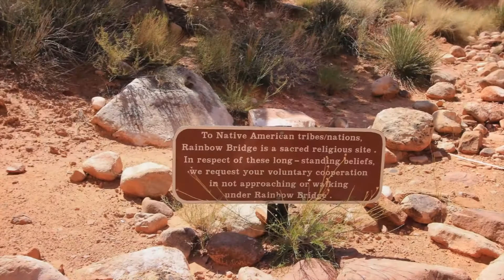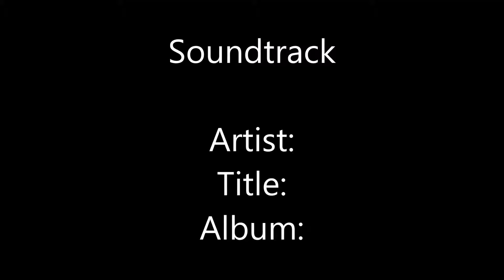Rainbow Bridge National Monument: World's largest natural bridge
By its wondrous size, majesty and mystery, Rainbow Bridge near Page, Arizona has inspired humans throughout time
ABOUT RAINBOW BRIDGE NATIONAL MONUMENT NEAR PAGE ARIZONA

The monument is a rainbow-shaped natural bridge of pink sandstone spanning a canyon above a creek that winds toward man-made Lake Powell in southern Utah, U.S., near the Utah-Arizona boundary. The monument is located in the Navajo Reservation, where it lies on the northwestern flank of Navajo Mountain; it is within Glen Canyon National Recreation Area.

The monument, established in 1910, occupies 160 acres (65 hectares). .  It is 290 feet high (the Statue of Liberty could fit underneath) and 275 feet wide.  The top is 42 feet thick and is probably the largest natural bridge in the world.

Embedded among canyons carved by streams, the monument is situated on a remote desert plateau and can be reached only on foot, by horseback, or by boat from Lake Powell. The peak of Navajo Mountain, which reaches an elevation of 10,388 feet (3,166 metres), is 5 miles (8 km) southeast. Plants, fed by water seeping from the canyon walls, grow in profusion nearby and include wild orchids and maidenhair ferns.

The bridge has long been a religious site for the region’s Native Americans. Its existence was not documented until 1909, when it was reached by explorers making the difficult overland journey to Navajo Mountain. Access to the area improved dramatically in the early 1970s after the Glen Canyon Dam had impounded the waters of the Colorado River to form Lake Powell.

That’s just a small part of the adventure and beauty you’ll find here!
ABOUT MYTRIP-MYWAY YOUTUBE CHANNEL:

We are Bob and Betty (married over 40 years) and we love to travel on a budget (48+ countries, 46 states, and 236 National Parks – but who’s counting).  We have learned that life is a great adventure and most travel experiences hold answers to questions we had not thought to ask.  We make adventurous, educational, and off-the-beaten-track videos to inspire our viewers to get out and explore the world. Follow our journey and you too may get answers to questions about the world you have not yet learned to ask.
This visit was produced during our latest travel project:  a four-year RV travel adventure aimed at visiting ALL 410 United States National Park Service units and all 50 states.
YOU CAN ALSO FIND US HERE – WE WOULD ENJOY KEEPING IN TOUCH! AND WE RECIPROCATE: